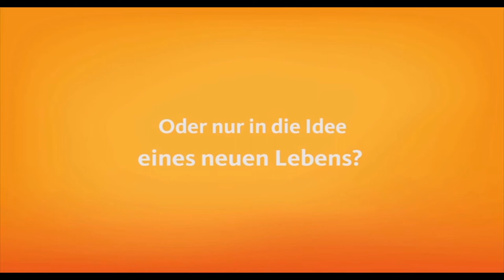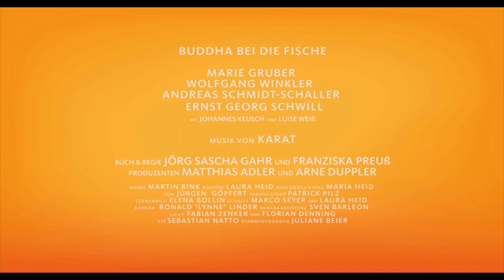"Buddha bei die Fische" (AT) Trailer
Ein Film von Jörg Sascha Gahr & Franziska Preuß

Kann man mit 60 Jahren noch ein neues Leben beginnen?
Die stille Einsamkeit der Großstadt verbindet seit vielen Jahren die
desillusionierten aber charmanten Altkiezler Wolfgang, Heinrich und Angelika in
enger Freundschaft. Am Tresen vom „Angie's" teilen sie Humor, die Leiden des
Alterns und ihre Suche nach dem kleinen, persönlichen Glück.